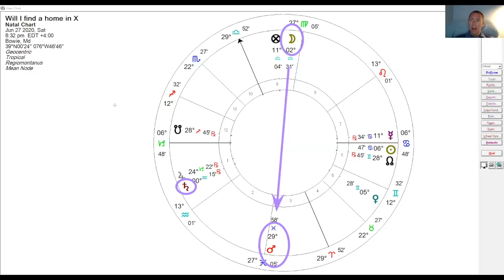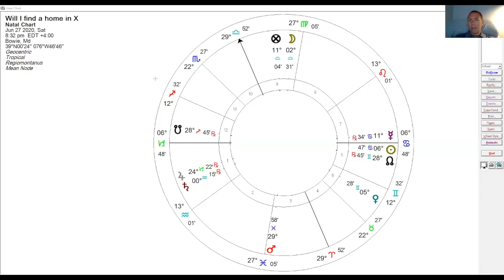Horary Charts and the Question of Fate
In this video, I’m demonstrating two horary questions, asking about the health of my daughter, and asking about a client’s relocation. I also discuss the question of fate or karma in terms of horary astrology.